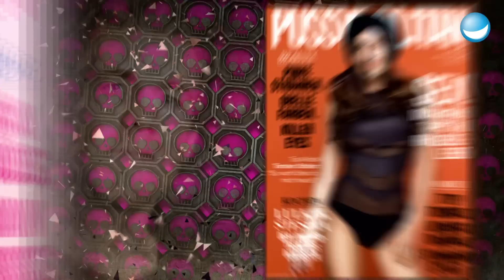Was guckst Du?! - PussyTerror TV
Wer zuerst lacht, losed. Schwieriger war anstarren wohl noch nie, denn während Luke Mockridge und Torsten Sträter sich tief in die Augen gucken müssen, dürfen sie keine Miene verziehen. Dabei gibt's eine kleine musikalische Gemeinheit.

AlphaPussy auf DVD ¹

¹Affiliate Link